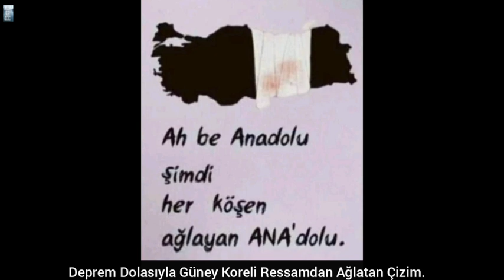Deprem Dolasıyla Güney Koreli ressamdan ağlatan çizim! 73 yıl önceki vefayı unutmadı.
Güney Koreli ressamdan ağlatan çizim! 73 yıl önceki vefayı unutmadı.

Deprem Dolasıyla Güney Koreli Ressamdan Ağlatan Çizim.
Türkiye Kahramanmaraş'ta meydana gelen depremlerin yarasını sarmaya çalışırken, Güney Koreli bir ressamdan duygulandıran bir çizim geldi. Söz konusu çizimde Kore Savaşı'nda yaşananlara atıfta bulunuldu.
Acil ve Acil Durum Yönetimi Başkanlığı (AFAD) Kahramanmaraş Pazarcık’ta 7.7 büyüklüğünde deprem olduğunu duyurdu. Deprem saati 04.17 olarak kaydedildi. Bölgede 13.24'te 7.6 büyüklüğünde ikinci bir büyük deprem daha oldu.